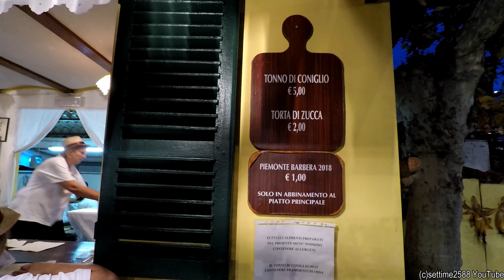Best Street Food from North of Italy. 'Sagra delle Sagre' Festival, Asti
Huge Street Food Festival in Asti, Italy
Sagra delle Sagre

1 Bollito misto - Moncalvo
2 Frittelle salate – Cessole
3 Friciula con lardo - Mombercelli
4 Fritto misto - Callianetto
5 Farinata di ceci - Nizza Monferrato
6 Tagliatelle con funghi porcini - Villafranca
7 Lasagnette con bagna cauda - Castello di Annone
8 Polpa di coniglio lessato - Serravalle